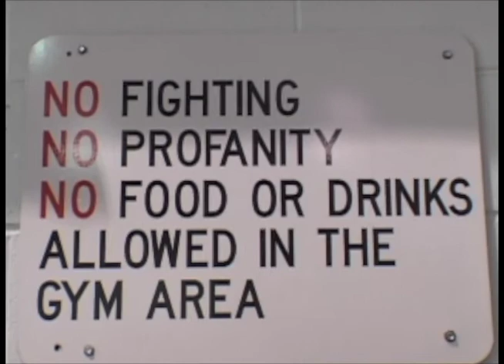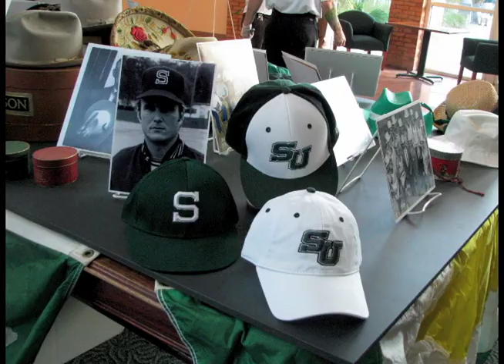2009 Students Celebrate Stetson's 125th Anniversary on Founder's Day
Sodexo Inc. sponsored this special Foundr's Day Celebration, celerating Stetson's 125th year. It was a day of Community Service, followed by the party, featuring Stetson alumnus Tom Chambers on a jazzy saxophone.